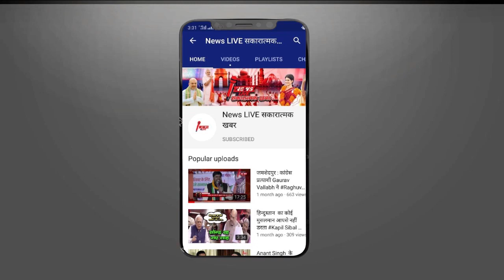सर्वे का काम पूरा - Gyanvapi Mandir में मिला शिवलिंग ! हिन्दू समाज में ख़ुशी की लहर ! जाने....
सर्वे का काम पूरा - Gyanvapi Mandir में मिला शिवलिंग ! हिन्दू समाज में ख़ुशी की लहर ! जाने 10 महत्वपूर्ण बाते